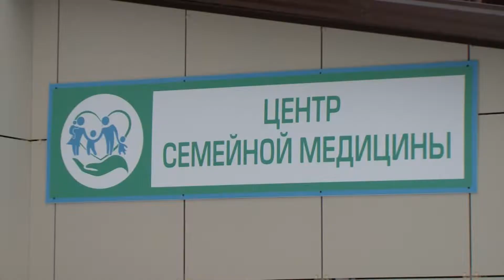Районную доску почета обновили в Ракитном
2018 стал юбилейным для Ракитянского района. За свои 90 лет он достиг лидерства в Белгородской области по развитию сельского хозяйства и промышленного производства, малого и среднего предпринимательства. Такие высокие показатели - достижения самих жителей. Это заслуженные работники и даже школьники. Кто и почему оказался на обновленной доске почета узнала Дарья Яготинцева.